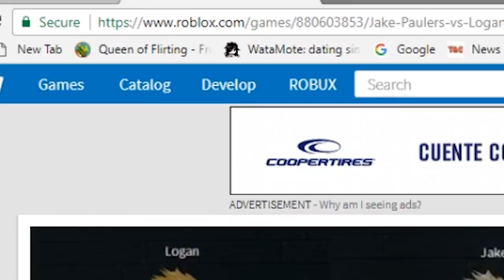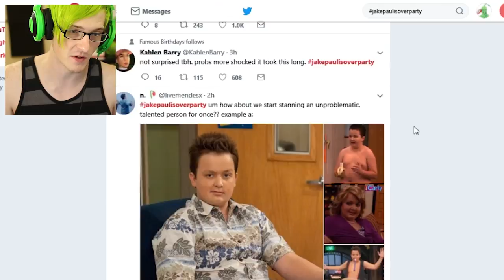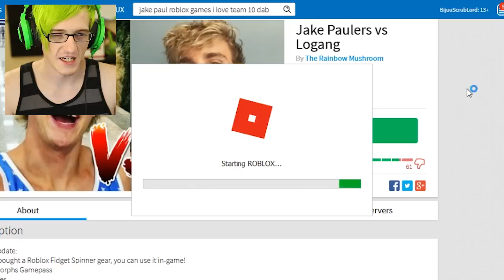REAL JAKE PAUL IN ROBLOX *Not Clickbait*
REAL JAKE PAUL IN ROBLOX *Not Clickbait* ITS REAL OMG I CANT BELIEVE I MET HIM WOW TEAM 10 EVERYDAY BRO

My Gear